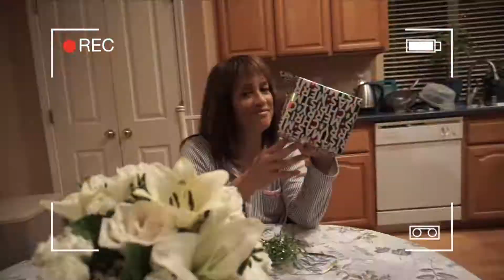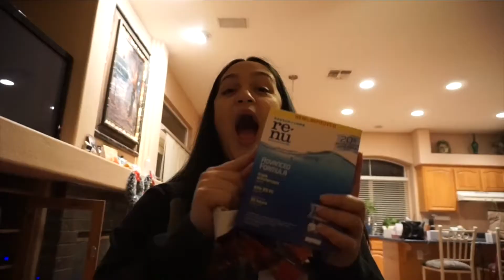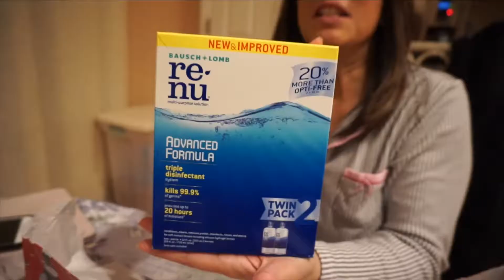Christianamas 2017 - Vlog 7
Birthdays, Christmas, and tooth gems!

Tooth gem done by IG: @Bling_it_On_ByTina